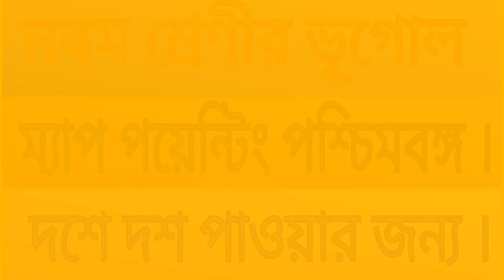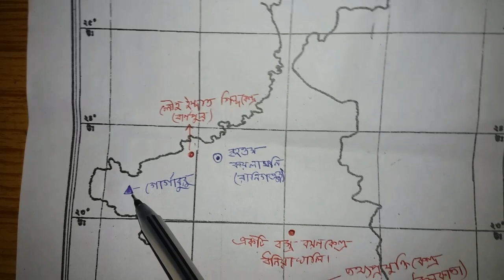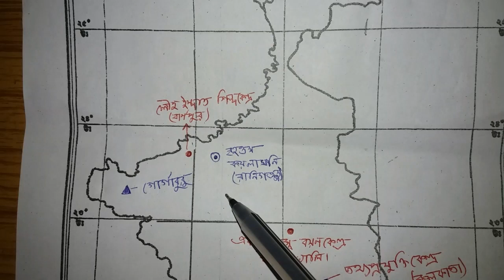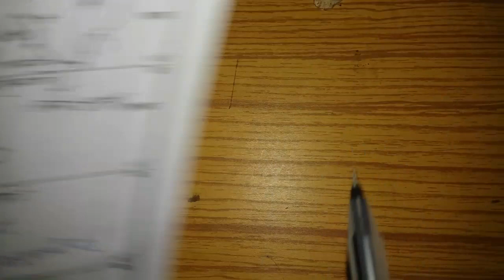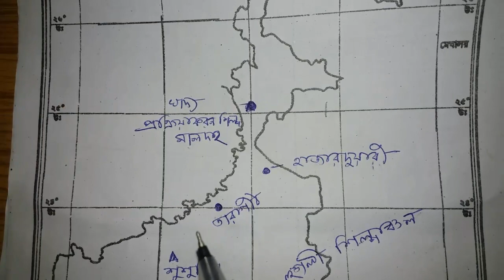Class 9 Geography Map Pointing West Bengal Board / 1st unit test exam/2nd unit test exam/Final Exam.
help full for all class 9 students.